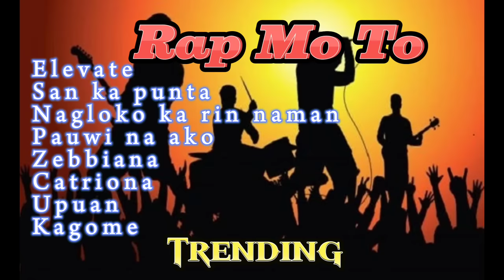Rap Mo To Trending PH | Collection 2023 | Favorite